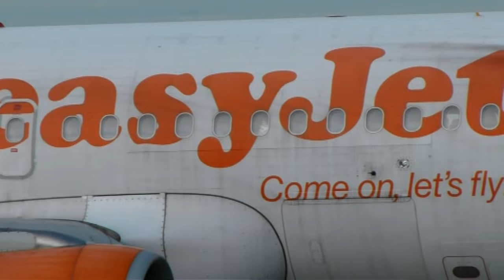Spotting at Salzburg Airport in 2014 - Skiing Holiday Charters with Boeing 747, 757s & more!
🎄XMAS COUNTDOWN - DAY 16🎄
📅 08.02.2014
📍 LOWS | SZG - Salzburg W. A. Mozart Airport 🇦🇹
Times were completely different during skiing season in the Alps 10 years ago. Numberous 757s dominated the routes between the UK and Austria, as well as a daily Boeing 747 flight from Moscow. Most airlines that operated these flights suspended flights or got rebranded, and use newer Airbus A320 Series or Boeing 737 aircraft on these routes now.

⭐️ HIGHLIGHTS ⭐️
Metrojet | Airbus A321 | EI-FBH
iFly | Boeing 757-200 | EI-EWT
Thomson Airways | Boeing 757-200
Thomas Cook | Boeing 757-200 | G-FCLI
Jet2holidays | Boeing 737-500 | G-CELJ
Jet2holidays | Boeing 737-300 | G-GDFK
Transaero | Boeing 747-400 | EI-XLE
Air Baltic | Boeing 737-300 | YL-BBN | Latvia livery
WOW Air | Airbus A320 | LZ-MDD
Europe Airpost | Boeing 737-300 | EI-STA
Easyjet | Airbus A319 | G-EZBR | 100th Airbus livery